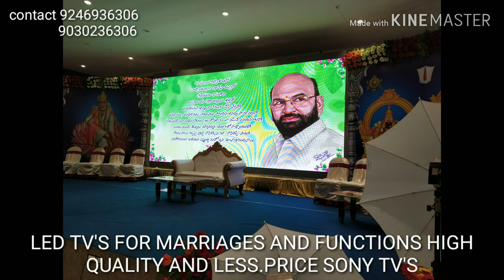LED tv s and cinema hall in your home. For marriages and functions